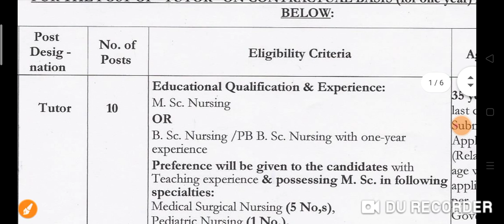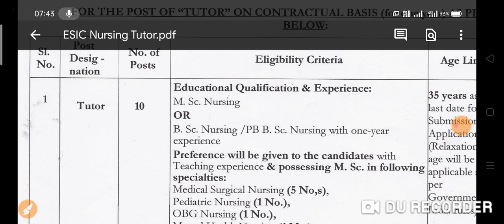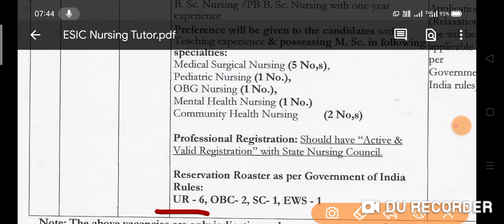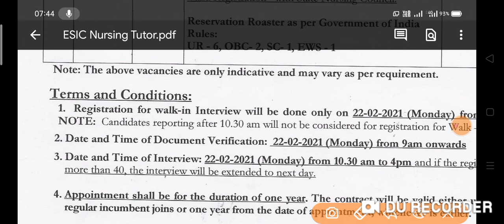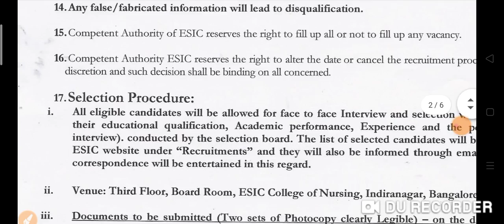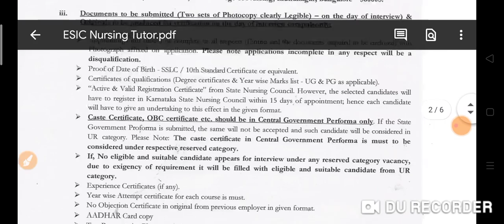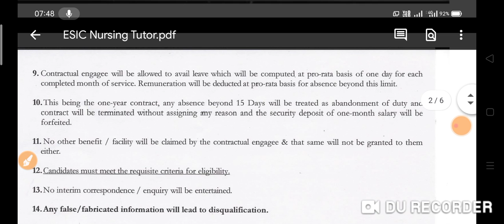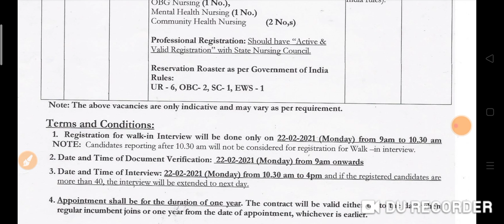ESIC नर्सिंग ट्यूटर भर्ती 2021 || ESIC Tutor Vacancy Notification 2021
Topic Keyword:-
ESIC Bangalore Bharti 2021
ESIC Bangalore
ESIC Alwar Bharti 2021
ESIC 2021
ESIC Permanent Job
ESIC Govt Job